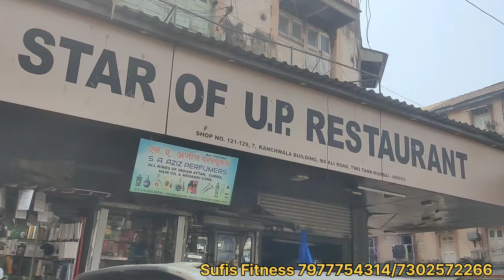Exclusive Gym Equipment Deals at Mumbai Chor Bazaar 2024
Mumbai Chor Bazaar 2024 | Wholesale Marketing In Mumbai | Cheapest Gym Equipment Wholesale Market

Free promotion Shop Video
 Ajay Mumbai Vlogs Call me 👉 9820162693

Thanks For Video Watch🙏

Hey Guys My Mumbai Se Belong Karta Hun 🙏